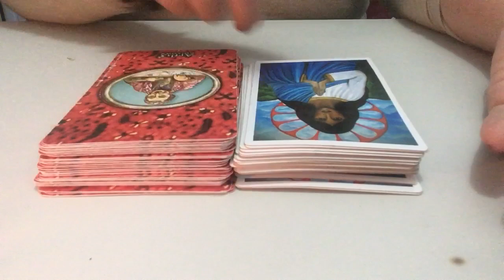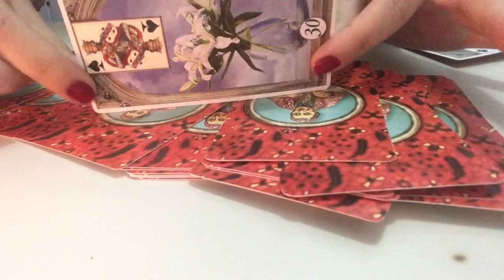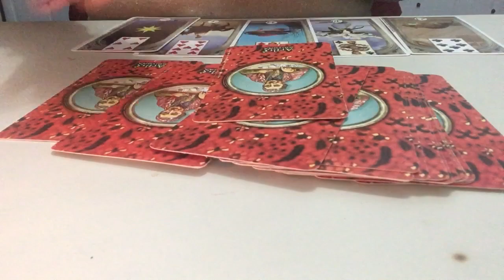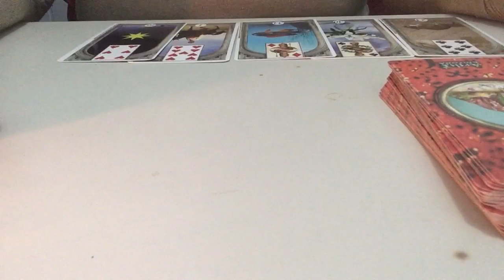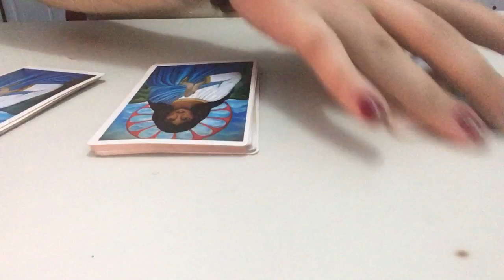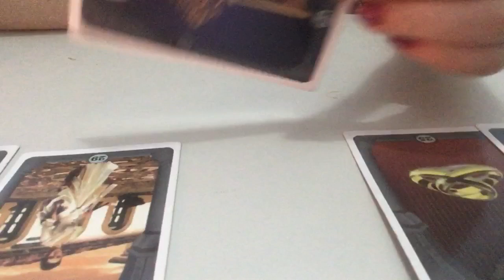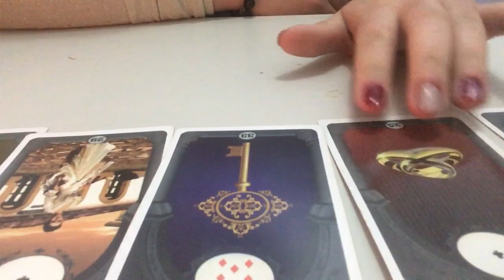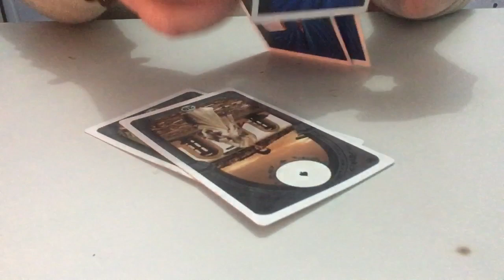Nossa história acabou de vez ??? Esse fim foi definitivo ???Baralhocigano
Seja Bem Vindo ao Tarot Magia, eu sou a Jessica e é um Grande prazer ter você por aqui!Caso queira fazer uma consulta particular somente na sua energia  @tarotmagia123

ESSE FIM FOI DEFINITIVO?
ELE SE ARREPENDE DO QUE ME FEZ? VAI SE COMUNICAR???
ELE É FIEL???
ele prefere ela ou eu? com quem ele vai ficar?

ELES VÃO SE SEPARAR?
SE EU ARRUMAR OUTRO , COMO ELE VAI REAGIR ?Como ele me via antes? como me vê agora? quais impressões a meu respeito? PENSAMENTOS, SENTIMENTOS E AÇÕES DELE (A) COMIGO - Tarot responde - Tarot do amorEle (a) pensa em mim? O que ele (a) pensou? O que ele (a) sente por mim? Que ações terá comigo?  Tarot responde - tarot do amor no caminho das cartas o tarot revela para você!Hoje vamos descobrir através da leitura das cartas do tarot, quais as energias que estão  envolvidas no momento, para esta situação.São leituras de Tarot interativas, então, basta que você escolha uma opção e mentalize a pessoa amada.Lembrando sempre que não importa a data em que o vídeo foi postado, é atual para o momento em que for encontrado por vocês.Participem!!
INDICAÇÃO :

ARCANOS ESTRELA REAL *Fellype

@AmetistaBaralhocigano *Ellen

Paz & Luz ***